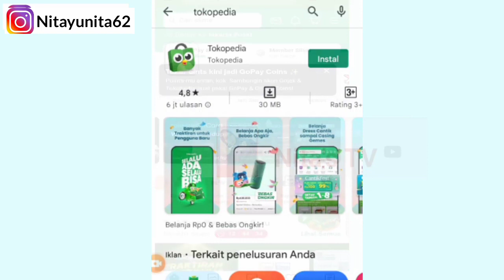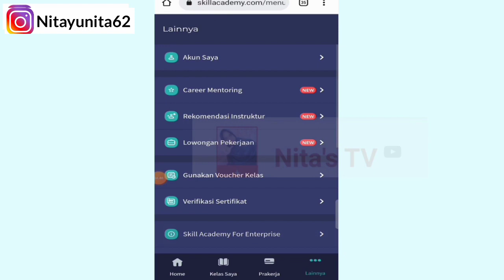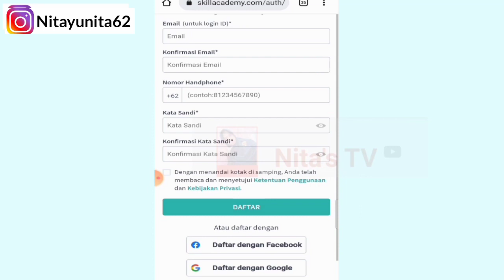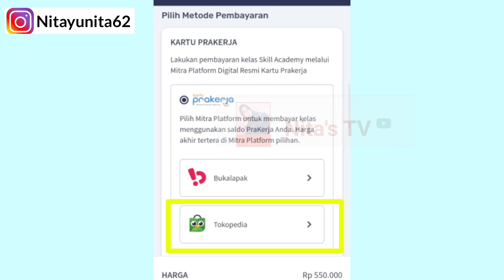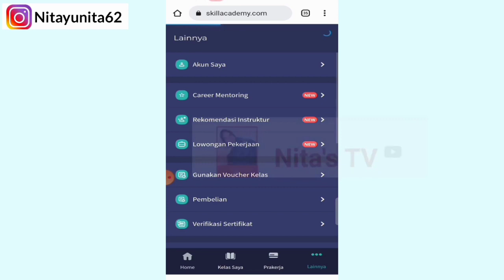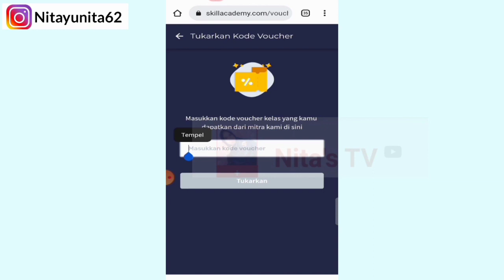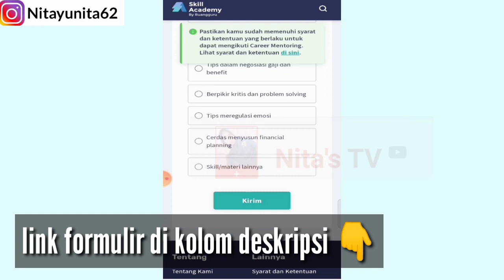KABAR GEMBIRA ! DAPAT UANG 100RIBU + REKOMENDASI PELATIHAN PRAKERJA TERFAVORIT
CASHBACK UANG 100RB! CARA BELI PELATIHAN PRAKERJA MUDAH CEPAT TANPA WEBINAR

Selamat untuk teman semua yang lolos prakerja selanjutnya wajib beli Pelatihan pertama sesuai dengan video, ikuti step by step agar tidak engalami kendala serta mendapat cashback 100ribu !

Cara mendapatkan cashback 100k

1. Beli pelatihan dengan harga min 700K atau akumulasi 700K
2. Selesai kan Pelatihan
3. Isi formulir ini

4. Event cashback 100k ini berlaku hingga 31 juli 2022

5. Dan event ini ada di website event.skillacademy.com

Berlaku Mulai Tanggal 5 Juli 2022 sesuai dengan Peraturan terbaru Manajemen Pelaksana Kartu Prakerja, untuk mendapatkan Bonus Penunjang Karir Rp100.000 dari Skill Academy, peserta sekarang WAJIB menyeselaikan 1 atau 2 kelas total 700 ribu yang telah dibeli, *TIDAK CUKUP HANYA SALAH SATU SAJA*

Bonus Penunjang Karir (BPK) Periode 5 (30 Juni - 31 Juli 2022)
Detail Campaign

Kompetisi Top Learner (Periode 22 Juni - 22 Juli 2022)

SILAHKAN GABUNG GRUP WATSHAPP UNTUK MEMBAHAS MENGENAI PRAKERJA 2022 ( khusus bagi yang mengikuti tutorial yang ada divideo 👆)